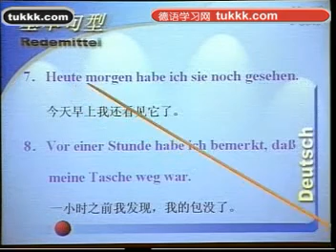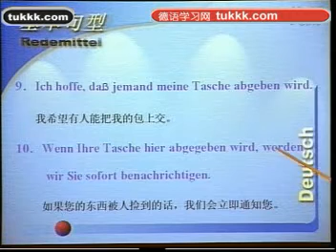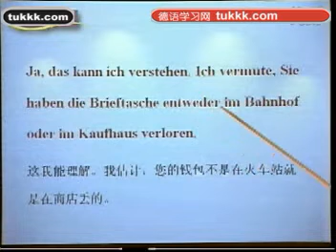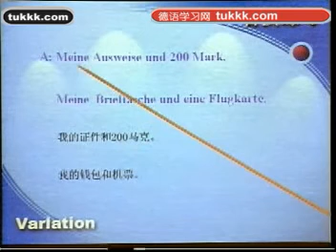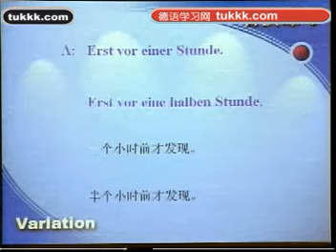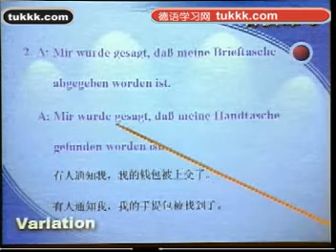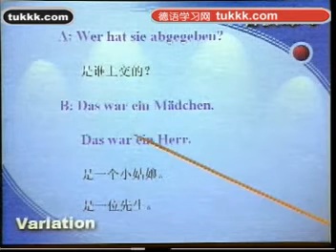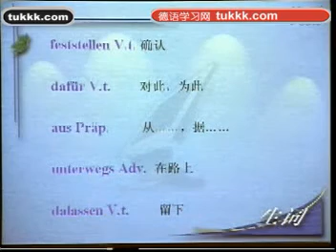德语入门学习22